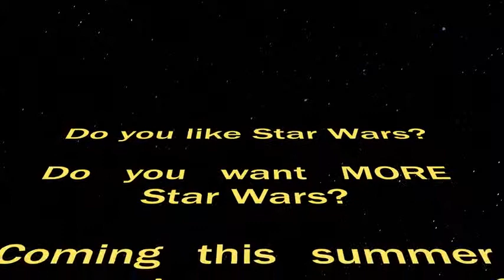A movie on a smosh pc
Make it fast